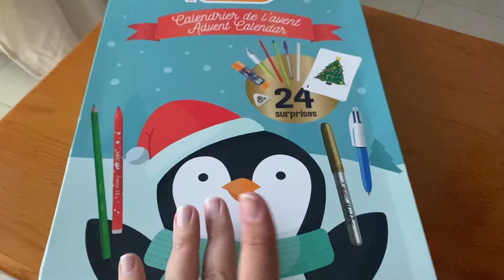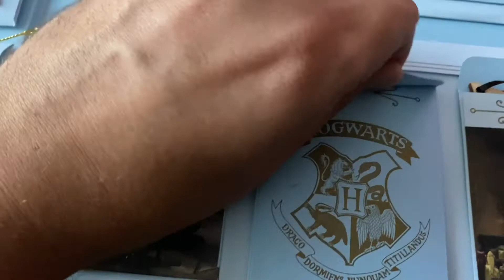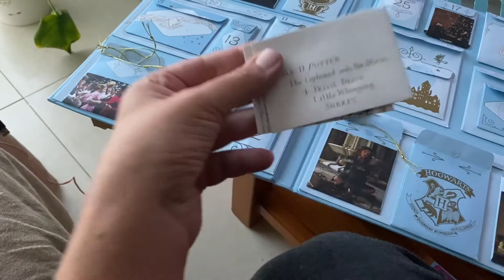VLOGMAS 15 *2021* UN POCO DE DECORACIÓN NAVIDEÑA EN CASA l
VLOGMAS 15: Cuasi confinado en caso, decoro la casa con algunas cosas de Navidad.